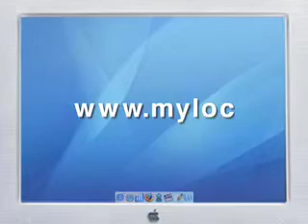Naples Christian Academy, Naples,Florida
Ordering your spirit-wear has never been quicker, easier, and so inexpensive!